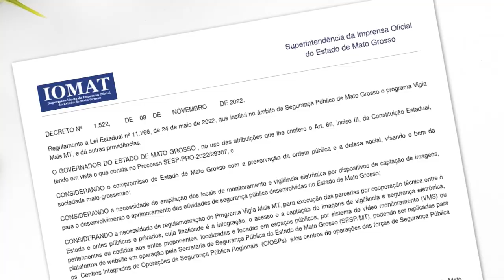ALMT realiza audiência em Rondonópolis sobre o projeto Vigia Mais MT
Em julho deste ano, Rondonópolis firmou parceria com o Governo no maior programa de segurança pública do estado, o Vigia Mais MT, que prevê a instalação de 15 mil câmeras digitais que comporão a plataforma de vigilância e monitoramento das forças policiais. Como parte do acordo, o município recebeu 690 câmeras digitais para serem instaladas e aguarda a finalização da licitação que vai definir a empresa responsável pela efetivação do projeto eletrotécnico. O andamento do processo para conclusão do projeto no município foi tema de audiência pública realizada pela Assembleia Legislativa de Mato Grosso (ALMT), nesta quinta-feira (9), requerida pelo deputado Cláudio Ferreira (PL). Um dos principais pontos discutidos foi a demora na instalação das câmeras.